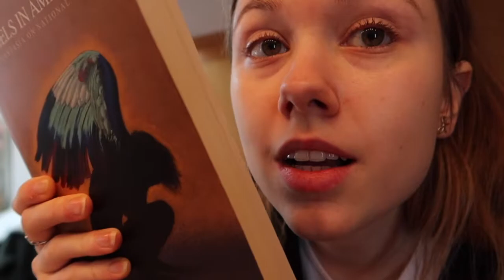A Day In My Life During Self Quarantine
Hi friends!
This is just a little day in my life whilst I'm in quarantine up in my grandparents house and not yet doing online school. Hope this distracts you from the craziness for a bit !
I'm going to try to start making videos more frequently, especially during this time where I feel like I need a little extra something to occupy my mind and time. Hope everyone is staying healthy and happy
-Madison